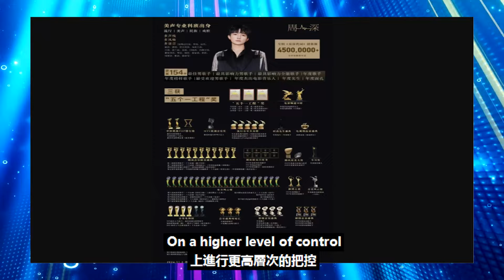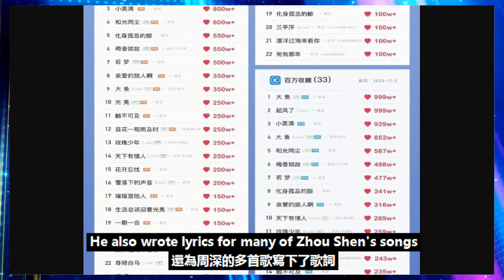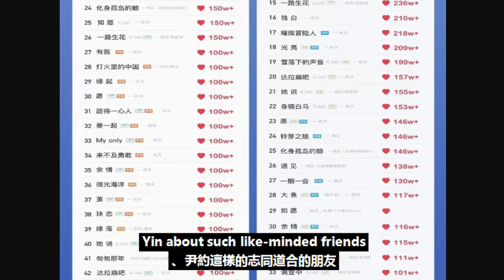十年音樂路揭秘！近五年與周深合作最多的詞作竟是她？新專輯周深為她的詞親自譜曲！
十年音樂路揭秘！近五年與周深合作最多的詞作竟是她？新專輯周深為她的詞親自譜曲！周深 Charlie Zhou Shen